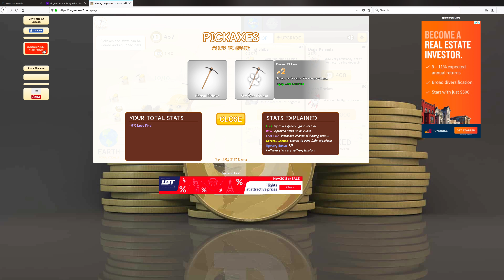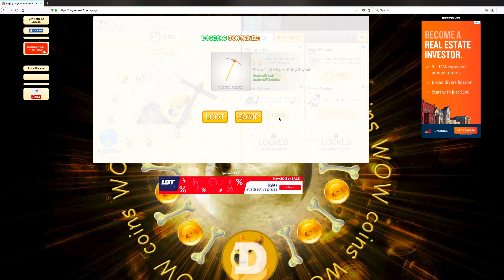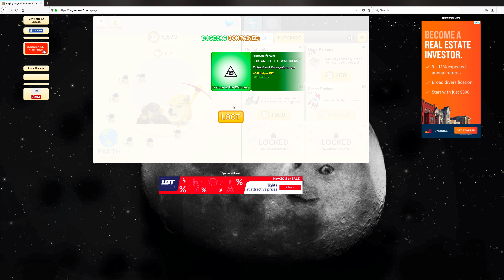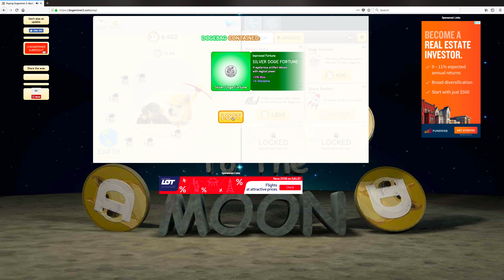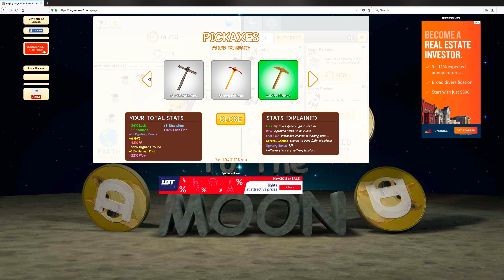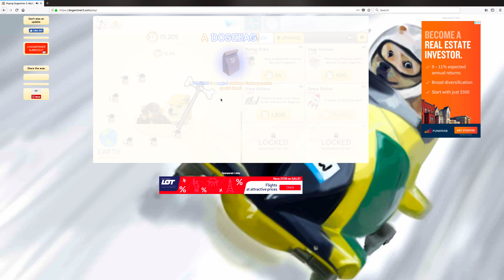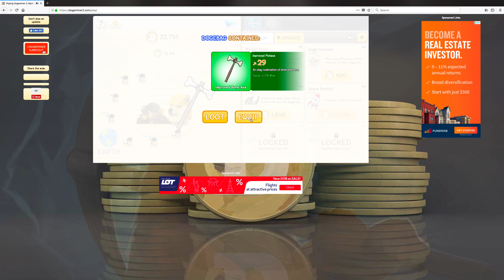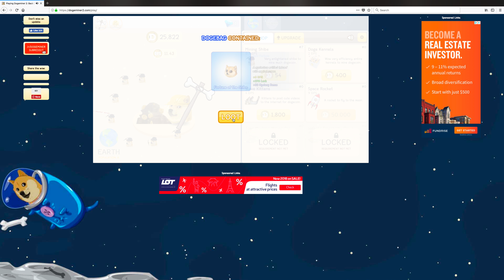DogeMiner2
play this its fun then doge miner 1